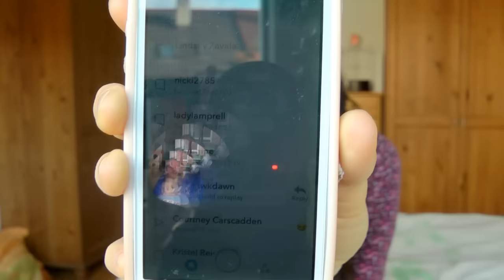LAST BABY? BOY OR GIRL? ASK DANIELLE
You all asked some pretty awesome questions! Looks like this will be the last Ask Danielle of 2017!

Song: jasper sawyer have a little fun